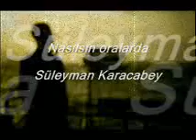Nasılsın oralarda - Süleyman Karacabey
Sensiz geçen günler
bitti bitecek
sırtımda sevdanın yükü
yıktı yıkacak

Sızlar ruhum, vicdanım
 ah yalnızlık
 kirpiklerim saklayamaz
 göz bebeğimde yatar hüzün
 gözüne bakmadan yüzüm gülmez

Saçların karmakarışık
yol düştü ayaklarım üstüne
 sana tez getirsin diye

Sensiz gün yorgun
 Güneş soğuk, ay donuk
 Yanar yüreğim yanar
 Alevlerim ısıtır sokakları

Sahi nasılsın oralarda
 Yoksa unuttun mu beni buralarda